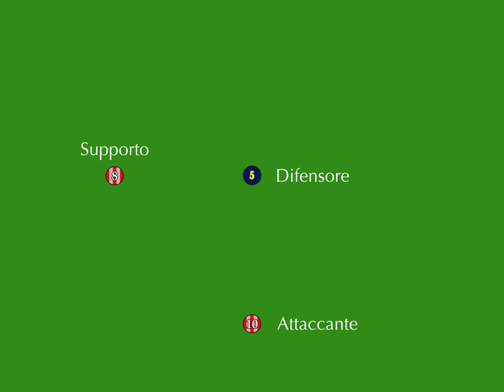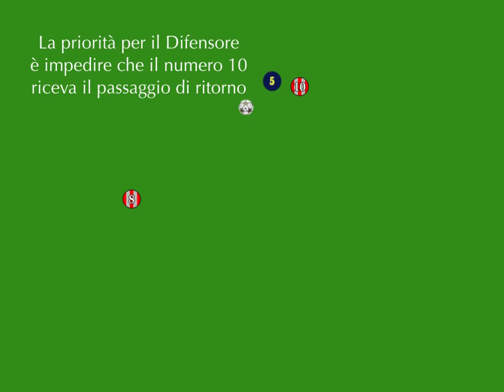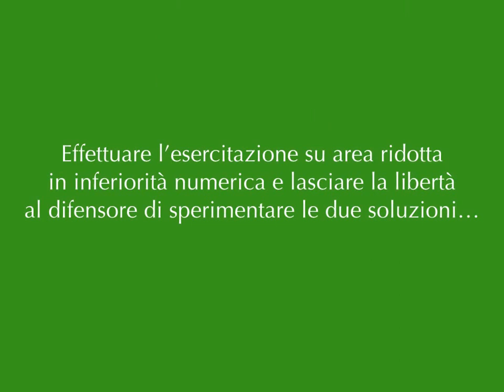AOD Difendere sulla Triangolazione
ART OF DEFENSE